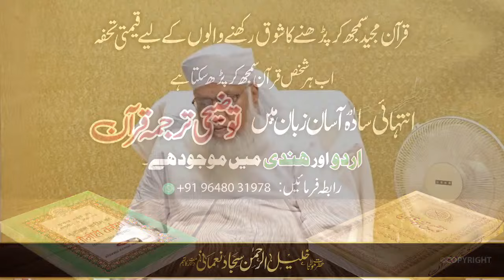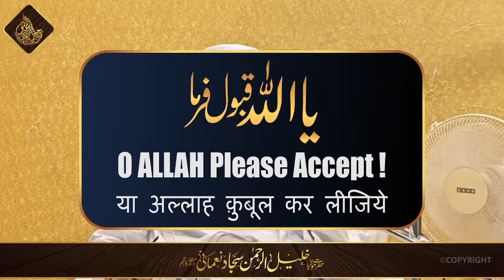🔴 QURAN ka Paigham INSANIYAT ke NAAM | 28th Night Ramadan ul Mubarak 1445 2024 | E'tekaf Belgaum 8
🔴 QURAN ka Paigham INSANIYAT ke NAAM
|  28th Night Ramadan ul Mubarak 1445H  2024
E'tekaf Series Belgaum EP08
7th April 2024
After Tarawih Salah at
10:40 PM
Maktab-e Nomaniyah
Belgaum Karnataka
Bayan By
Hazrat Maulana Khalilur Rahman Sajjad Nomani DB

VPA: rahma75078@barodampay
BANK OF BARODA
Name: RAHMAN FOUNDATION  A/c : 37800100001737
BRANCH : NERAL
IFSC = BARB0NERALX

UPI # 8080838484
VPA: rahmanfoundation4all@okicici
Union Bank of India
Name : RAHMAN FOUNDATION Account no.: 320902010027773
Branch : Neral
IFSC Code : UBIN0532096

مکتوبات امام ربانی حاصل کرنے کے لئے رابطہ کریں:  نعمانی اکیڈمی 🔴

► 🚨 Important Notice for ALL CONTENT CREATORS 🚨

All content featured on this channel is protected by copyright.
Distribution, re-upload, or creation of short clips from any video is strictly prohibited.
However, you are encouraged to create posts and share links to the original videos.

Failure to comply with these guidelines may result in legal action.
Thank you for your understanding and cooperation in respecting intellectual property rights.
🌙 If you found the video enlightening, show your appreciation by giving it a thumbs up!
Your connection with us is valued on this journey of faith and knowledge. 📖🌟